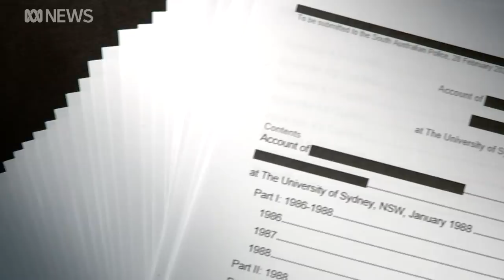'Did not happen': Emotional Christian Porter denies rape allegation | ABC News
Christian Porter has identified himself as the Cabinet minister who is facing a historical rape allegation.

The Attorney-General fronted the media in Perth to strenuously deny the allegation.

"I can say categorically that what has been put in various forms in allegations, simply did not happen," an emotional Mr Porter said.